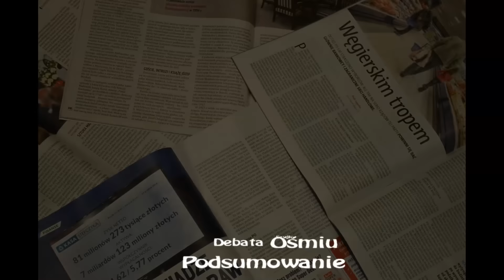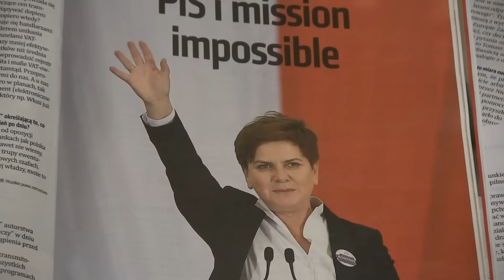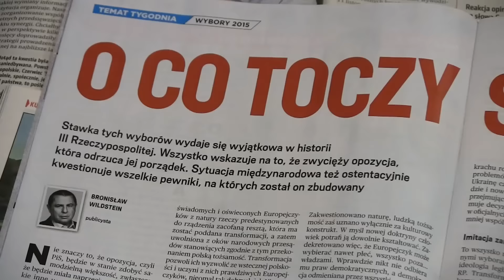Ewa Kopacz kontra Beata Szydło - Debata. Podsumowanie w Politycznym Salonie Prasowym cz. I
19 października miała miejsce debata liderów partii PiS - Beaty Szydło oraz PO - Ewy Kopacz. Debata, jak i sam jej pomysł wzbudziły wiele kontrowersji. Zarzucano stronniczość mediów, dyskryminacje pozostałych sześciu kandydujących partii a nawet brak sensu tego "starcia". Efektem tego była debata następnego dnia, w której wzięli udział wszyscy liderzy partii kandydujących do sejmu i senatu.